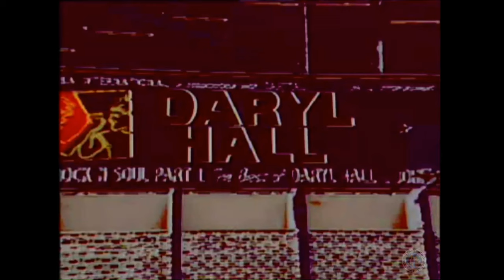Daryl Hall and John Oates -The Tube TV Show - 1984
The December 28, 1984 episode of The Tube, which aired on Channel 4 in the UK, aired part of one of Daryl and John's March 1984 Wembley shows (most likely the March 11 show, definitely not the 10th). Included are "Family Man", a partial "I Can't Go For That (No Can Do)", "Private Eyes", "Maneater", "You've Lost That Lovin' Feeling", "Adult Education", and "Open All Night".

Timestamp:
0:00 - Family Man
04:51 - I Can't Go For That (No Can Do)
07:51 - Private Eyes
10:57 - Maneater
13:29 - You've Lost That Lovin' Feeling
16:26 - Adult Education
22:28 - Open All Night